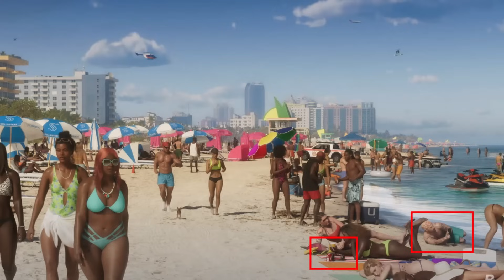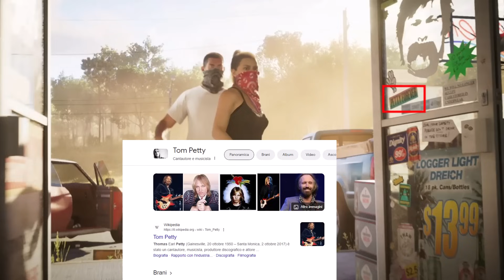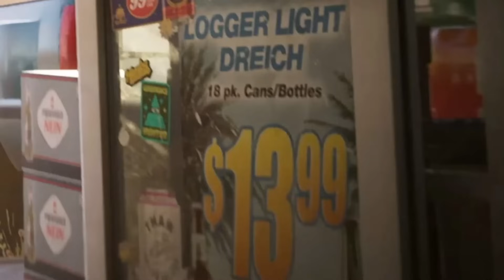GTA 6 TRAILER +200 DETTAGLI CHE NON HAI NOTATO - ANALISI COMPLETA (PARTE 2)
Il trailer UFFICIALE DI GTA 6 è finalmente uscito! Dura 1:30s (ben 6 secondi in più di quello di GTA 5 lol) e ci mostra tantissimi dettagli sulla MAPPA DI GTA 6 e sulle nuove CITTA' UFFICIALI DI GTA 6!